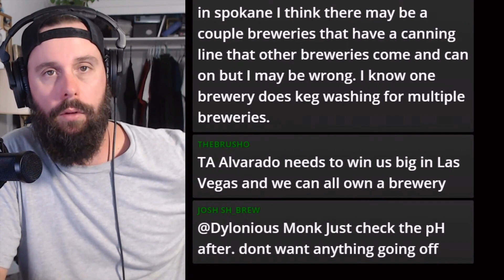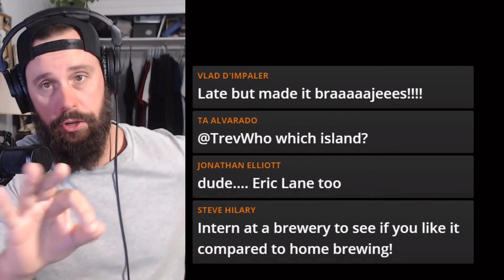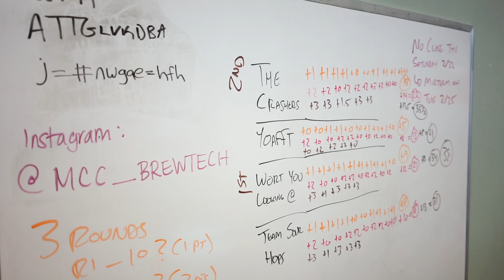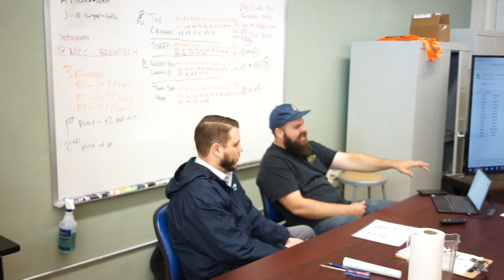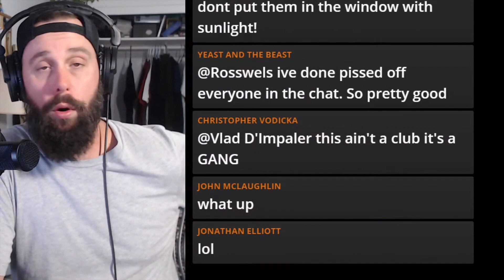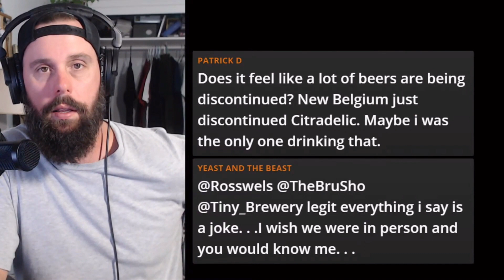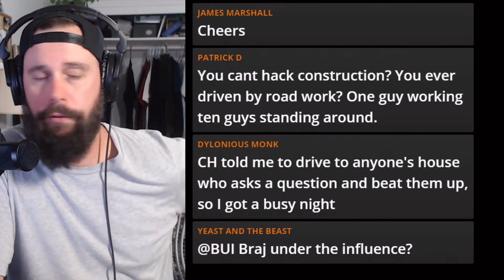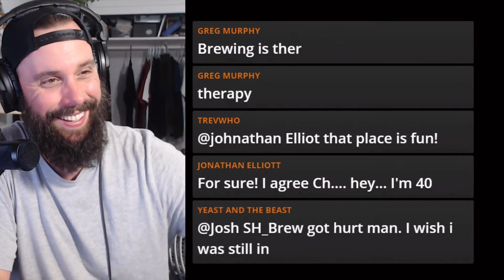BECOME A PROFESSIONAL BREWER